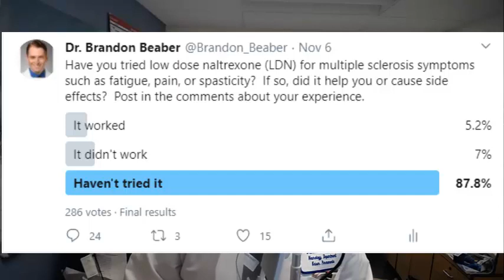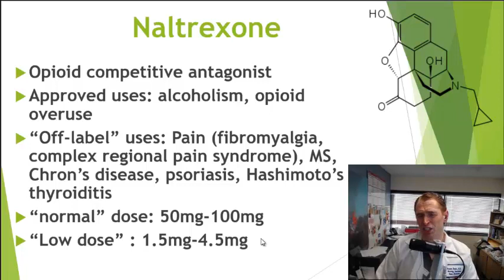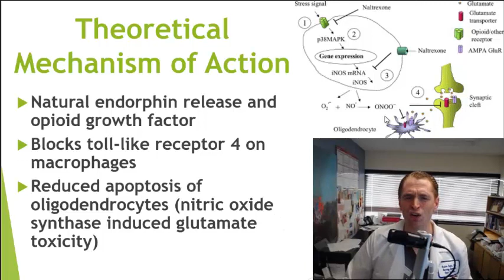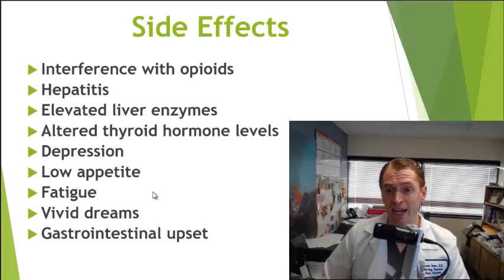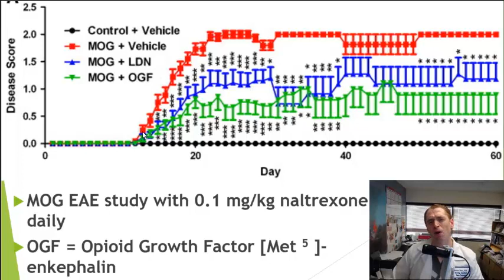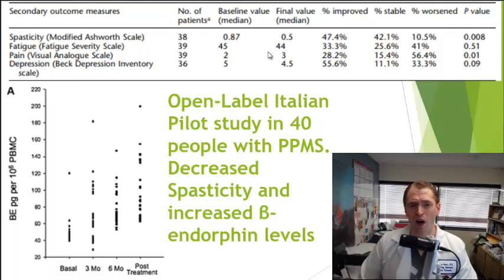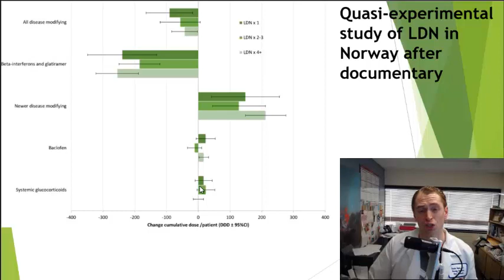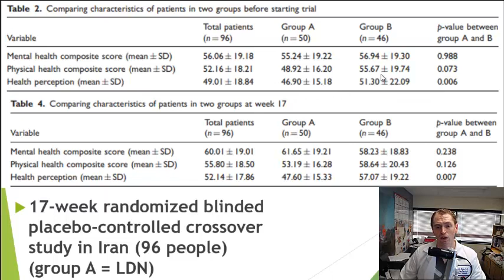Low Dose Naltrexone (LDN) for Multiple Sclerosis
Many people with MS find low doses of the drug naltrexone to be helpful with symptoms, but is there scientific evidence to support this.  This video explains how LDN works and some of the research behind it.

Sources:

A pilot trial of low-dose naltrexone in primary progressive multiple sclerosis